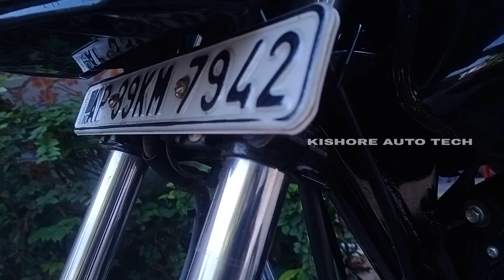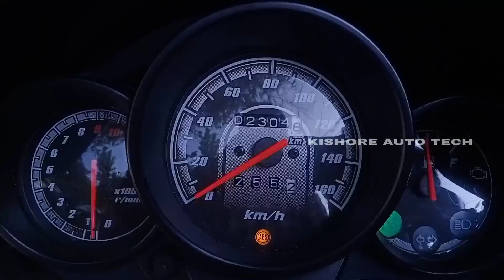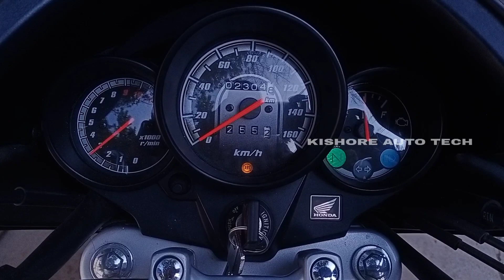Problems with Honda Unicorn Bike b6? |customer feed back honda unicorn bike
to the general feedback honda unicorn bike in telugu